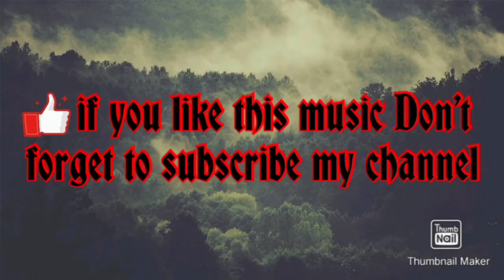Khaab song by Akhil //Instrument// Heart touching